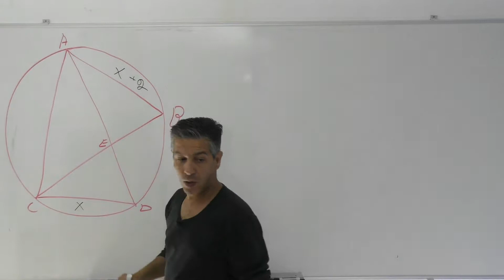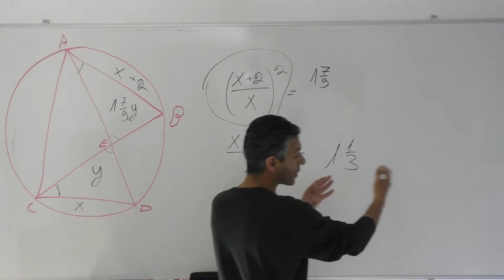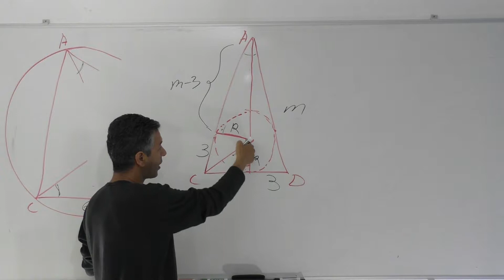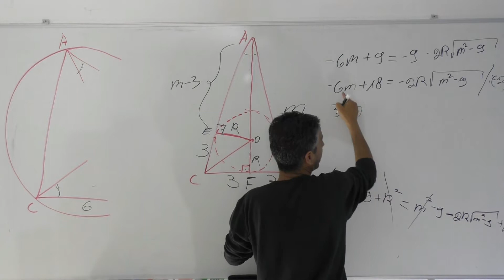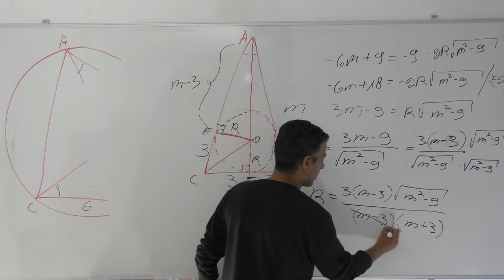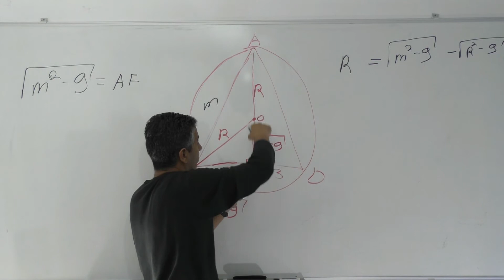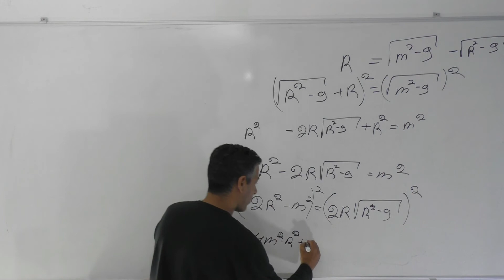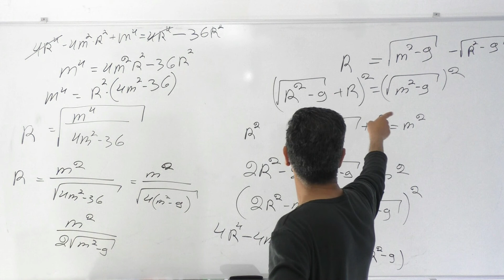מעגל חוסם ומעגל חסום-שאלת 5 יחידות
לעוד פתרונות מלאים מספרי הלימוד היכנסו לאתר של עובד לב ארי
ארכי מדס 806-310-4